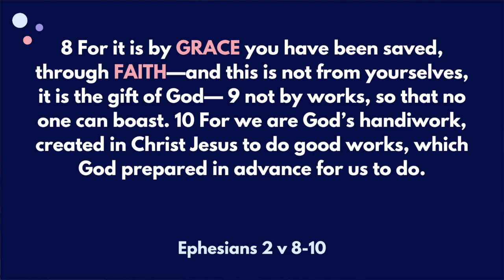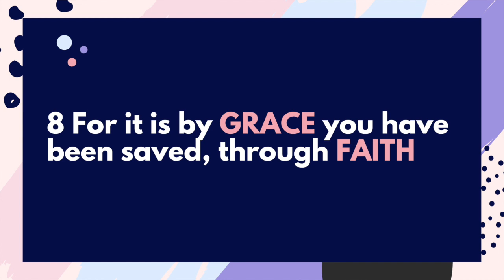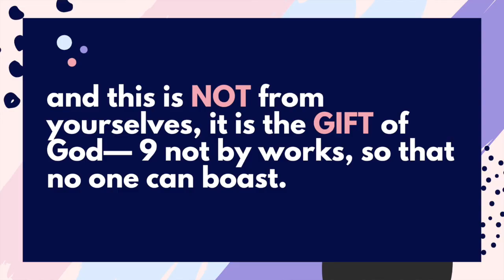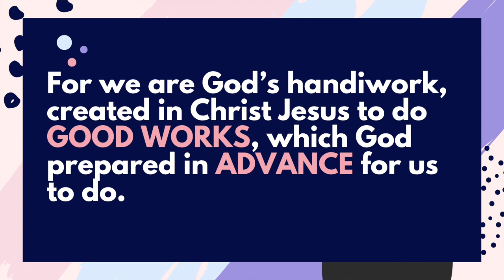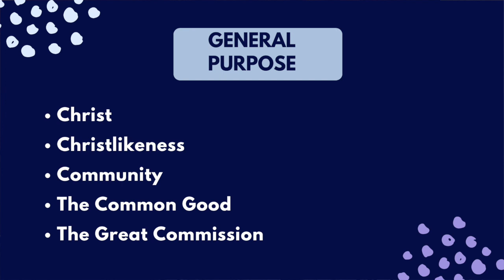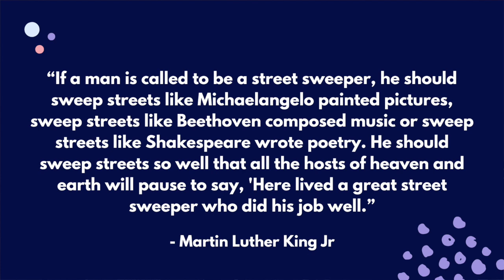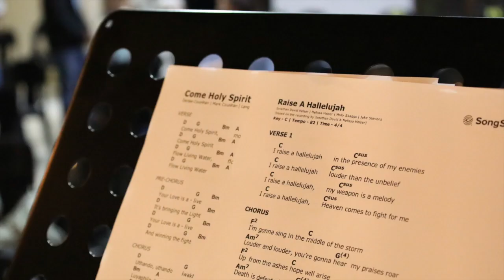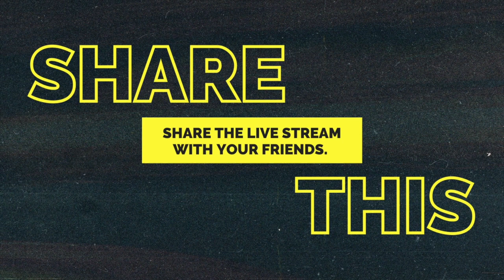God Has Planned Good Things | 19 May 2024 | Tebz Ntuli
Join us this Sunday after our time of worship to hear Week 2 of our 3 part series.
Hear it in church on Sundays and join a midweek group to grow together.

Recorded LIVE from Grace Cov Church.

Join us every Sunday at 8am & 9:30am at: 145 Glover Ave, Centurion. For the full worship experience.